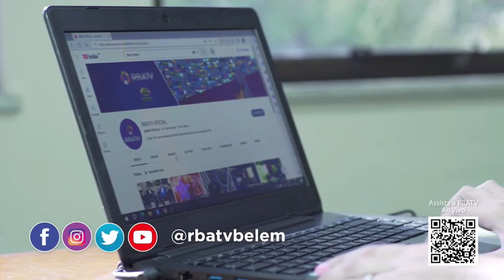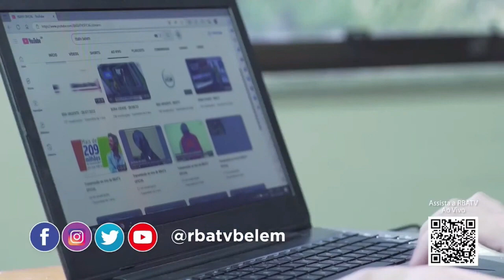Dupla é presa em flagrante por h0micíd1o, em Marabá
Polícia prende dois suspeitos de h0micíd1o, em Marabá, no sudeste do Pará.
(Diário Online — DOL)
Corte do Jornal RBA, edição de segunda-feira; 29/01/2024, apresentação: CAROL BAMBO.
reportagem: ELIOENAY BRASIL
RBATV Marabá